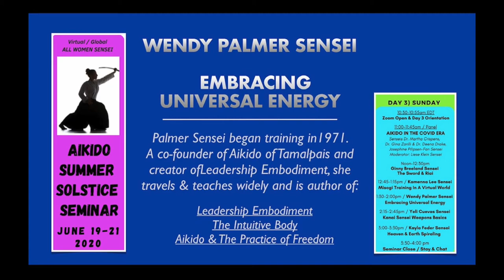Summer Solstice 2020 Wendy Palmer Sensei: Embracing Universal Energy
If you enjoyed this seminar please donate A nonprofit event with 10% of donations going to Black Lives Matter.

Wendy Palmer Sensei is the founder of  Leadership Embodiment, a process that uses principles from the non-violent Japanese martial art of Aikido and mindfulness to offer simple tools and practices to increase leadership capacity and respond to stress and pressure with greater confidence and integrity. Wendy holds a sixth degree black belt in Aikido and has practiced mindfulness for over 40 years.
She has worked with executive teams and individuals for Twitter, Genentech, Jazz Pharmaceuticals, The Gap, NASA, Gates Foundation, Salesforce.com, McKinsey &Co, Oracle, Google, Unilever, The BBC, Accenture, Blackrock, The George Washington University, Eileen Fisher and The Daimler Chrysler Group. She is also an author of three books, Leadership Embodiment, The Intuitive Body and The Practice of Freedom, and a supporting CD and DVD.
Her coaching organization Leadership Embodiment offers Coach Training to iOS Vr date date date experienced coaches and facilitators who wish to learn to coach leaders in Leadership Presence.